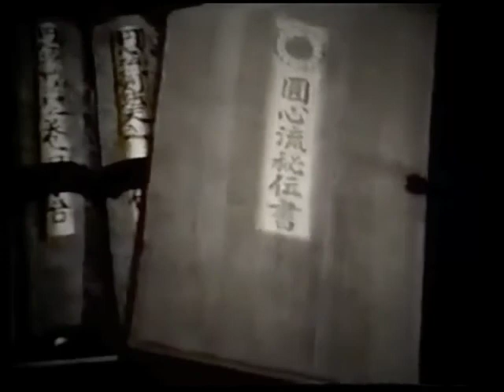Iaijutsu - Mujin Roku Satsu Ken 居合術 無尽六殺剣